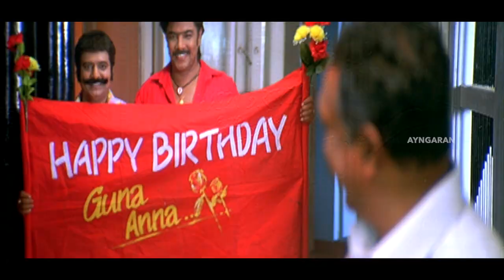Orampo - HD Video Song | Ainthaam Padai | Sundar C | Simran | D. Imman | Ayngaran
Groove to the mass number "Orampo" from "Ainthaam Padai" starring Sundar C, Simran & Others.

Singer: Ranjith, M. L. R. Karthikeyan, Arjith
Lyrics: Gangai Amaran

Ainthaam Padai (transl. Fifth Creation or Fifth Army) is a 2009 Tamil language action film starring Sundar C, Simran, Mukesh, Vivek and Nassar. It released on 23 July 2009.

Directed by Badri
Written by Badri
Sakthi Krishna (dialogues)
Produced by Khushbu
Starring Sundar C
Simran
Mukesh
Vivek
Nassar
Production company: Avni Cinemax